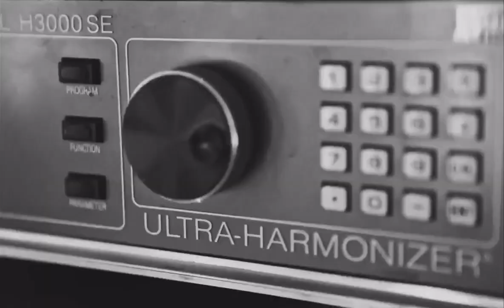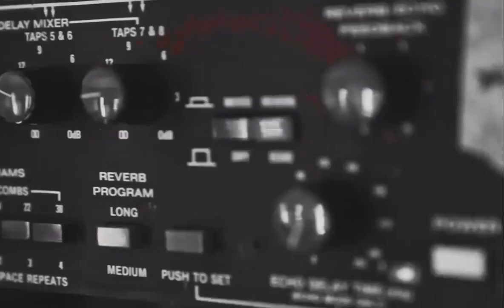Depeche Mode - Memento Mori 2023 (Official Teaser) NEW ALBUM